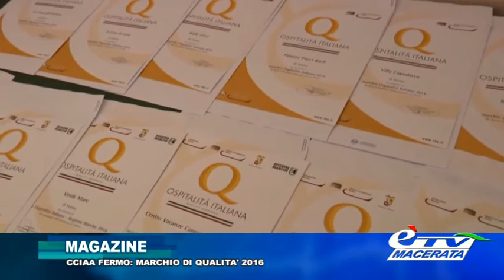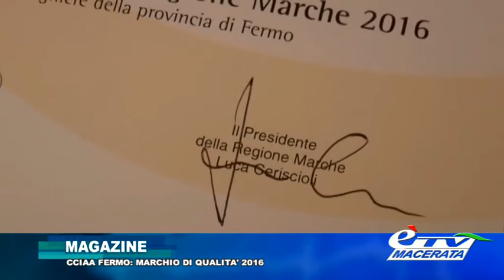magazine CCIAA FERMO: MARCHIO DI QUALITA' 2016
Speciale di èTV sulla giornata, alla Camera di Commercio di Fermo, con la premiazione con il Marchio di Qualità e Ospitalità a 68 aziende del territorio. Servizio di Tiziana Tiberi.